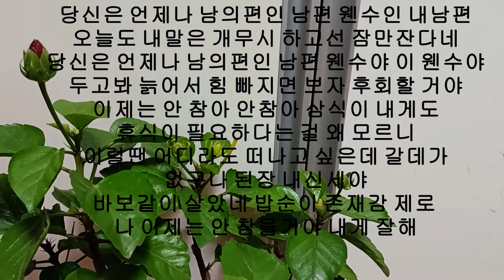제목 그래도내편. 해인님 작사 작곡 노래입니다 멜론에서 다운로드 하여 배경음약으로 사용해도되는 저작권 없어요 신곡입니다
해인디스코장구TV 세미트롯 댄스곡 고음불가 노래 억수로 못 하지만 딱 제삶을 그대로 나타내서 용기내어 올려 봅니다 처음엔 신나는 노래 따라 부르면서 울었어요 신나는곡 내가 부르니 슬프게 들린다 원곡 억수로 신나요